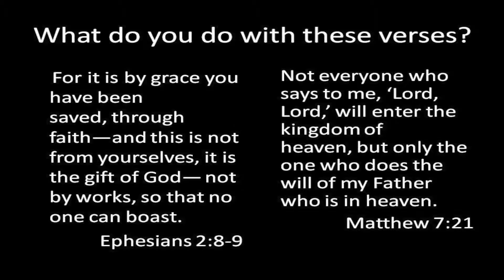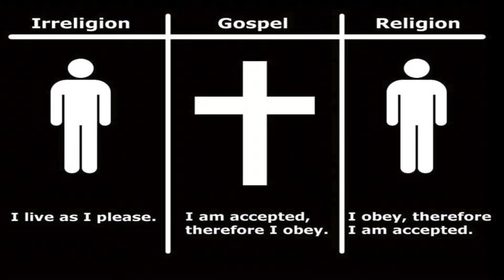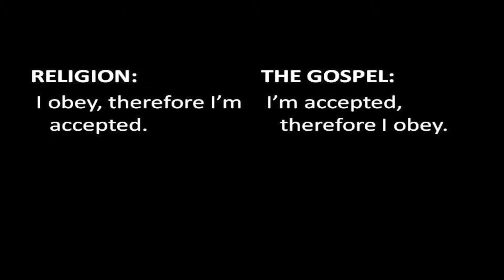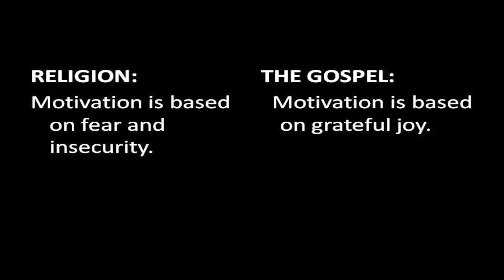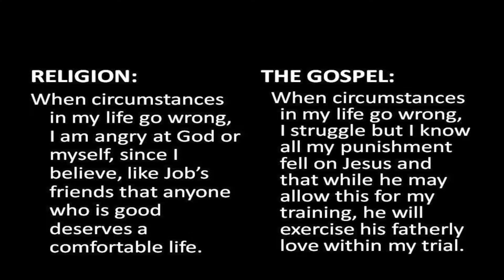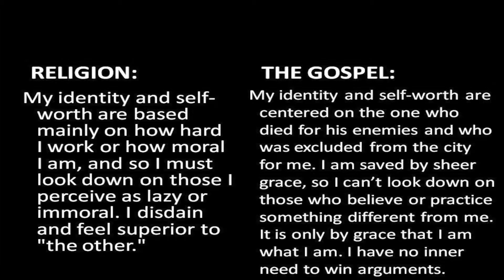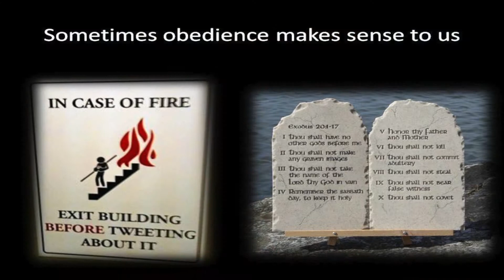"Beyond Stuck" week 2 :: Obedience 11-18-12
Pastor Brian discusses the role that lack of obedience plays when we are stuck in our faith journey and the joy that comes from being truly obedient to God and His word